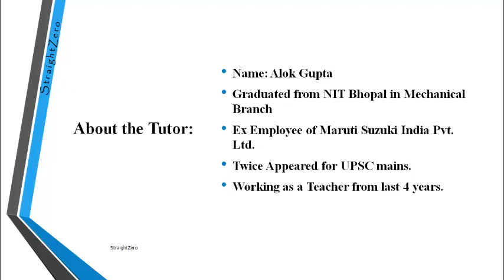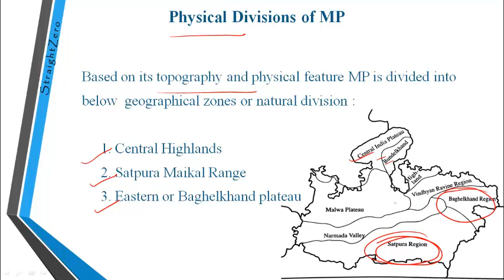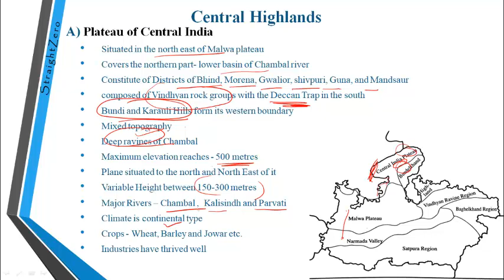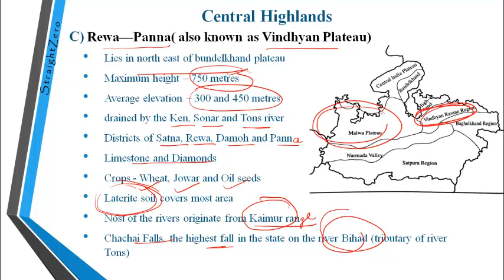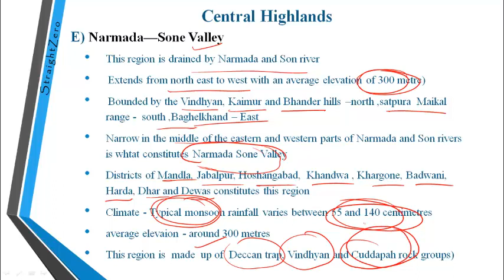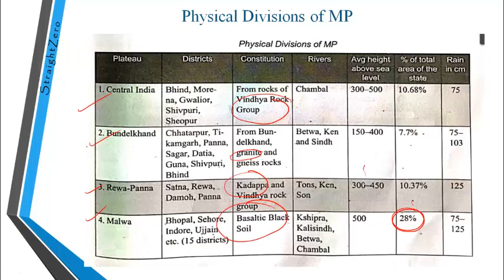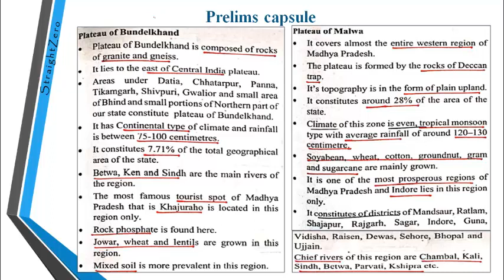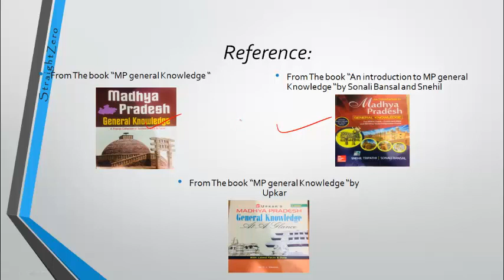Mission MPPSC - L02 MP Geography lecture on Physical divisions of Madhya pradesh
Pdf download link for THE SCHEDULED CASTES AND THE SCHEDULED TRIBES ACT pdf Download link for polity chapter 5-8